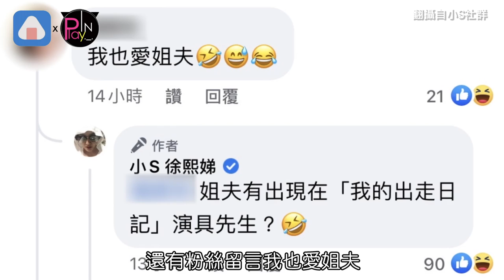小S深夜突告白「我愛具先生❤️」！ 網友全歪樓好怕汪小菲又...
大S自從宣布再婚具俊曄之後
小S對於新姐夫有多麼喜愛
沒想到29日深夜她又在社群
突如其來的告白“我愛具先生”
後面還附上一顆超大愛心 引起熱議